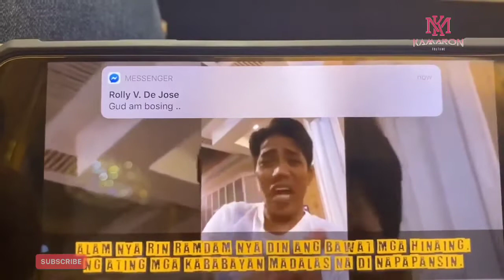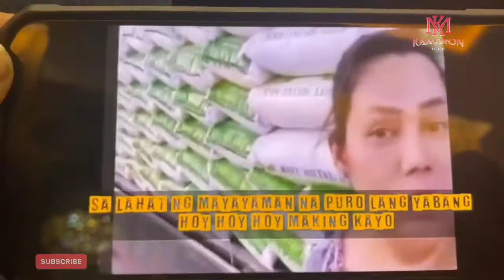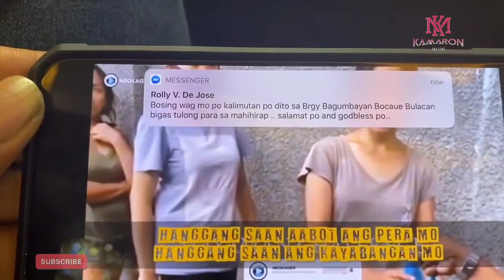IDOL FRANCIS LEO MARCOS HUMANGA KAY EX MAYOR RODRIGO M CANLAS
Ex Mayor Rodrigo Miranda Canlas ng San Simon Pampanga Kumasa sa Hamon Sa PayamanChallenge
Ni Idol Francis Leo Marcos

Suportahan Po Natin Si Idol Francis Leo Marcos
Eto Po ang kanyan Totoong YoutubeChannel